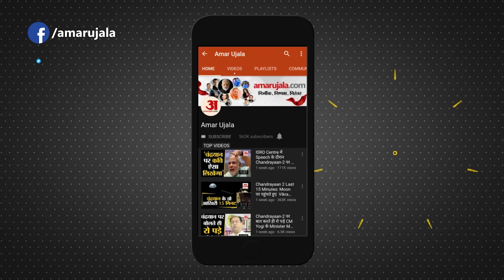02 जनवरी का राशिफल: जानिये क्या कहती है आपकी राशि | Aaj Ka Rashifal | Horoscope Today | Astrology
02 जनवरी का राशिफल: जानिये क्या कहती है आपकी राशि | Aaj Ka Rashifal | Horoscope Today | Astrology